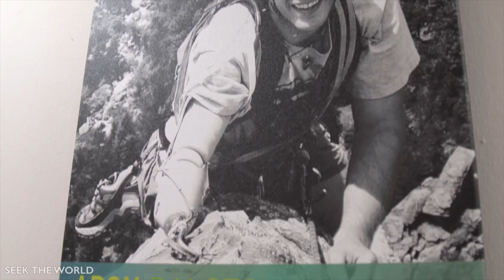Robert Morgan is a Deaf Prosthetics Maker!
Robert Morgan is a Deaf orthotic & prosthetic technician working at Hanger Clinic. His job is to make prosthetic legs and leg braces for the patients.

Follow @Seektheworld_ on Instagram for more!